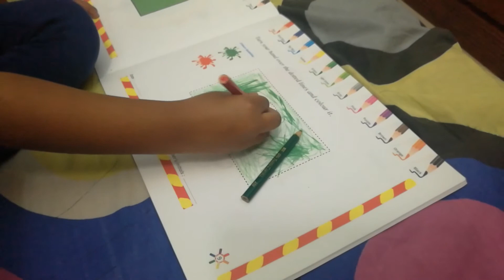Some special moments for kids' games ! বাচ্চাদের খেলাধুলার কিছু বিশেষ মুহূর্ত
রাজকন্যা ও পরীদের গল্প | The story of princesses and fairy tales | BD Cartoon | Mc Rap420 | 2019 | Subscribe now  The story of princesses and fairy tales is a child related Educational Funny video, to watch more Bangla Cartoon Video check out our channel where you can fine interesting cartoon video, Bangla cartoons and other children related video. For other interesting video on this channel please check the link bellow-